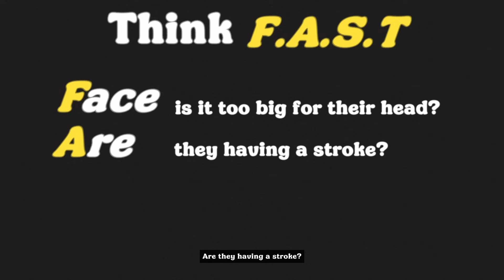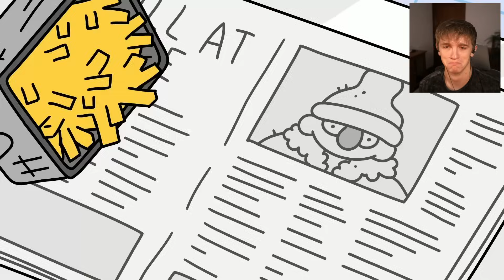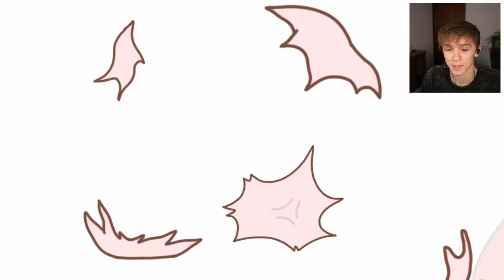I CAN'T STOP SLAPPING EVERY A$$ I SEE.. THIS GAME FUNNY AF | Thank Goodness You're Here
Thank Goodness You're Here, was maybe my favorite game of the year so far